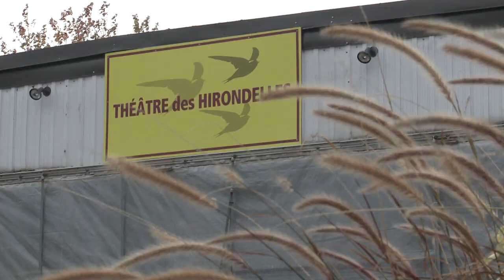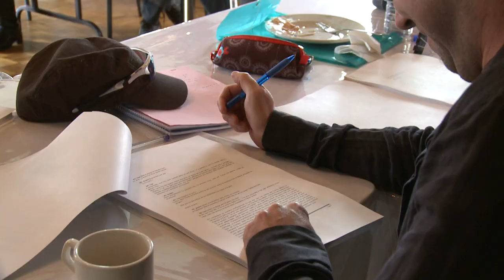C'est pas un cadeau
Première lecture de la pièce avec les comédiens.

comédiens : Sylvie Boucher, Jean L'Italien, Francis Vachon, Émily Bégin et Guillaume Perreault.
Auteure : Nadine Bélanger
Adaptation et mise en scène : François Chénier
Production Hero : Lyne Drolet

Dates de spectacle : 12 juin au 30 août 2014